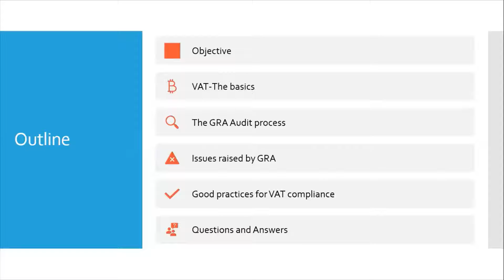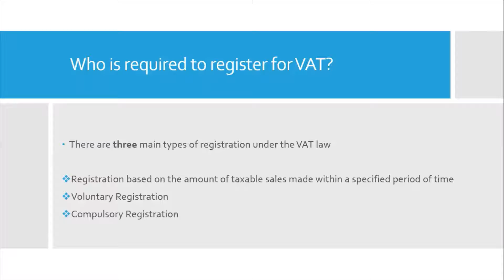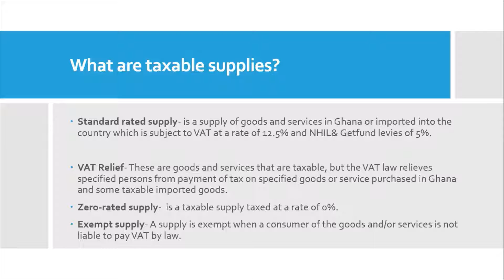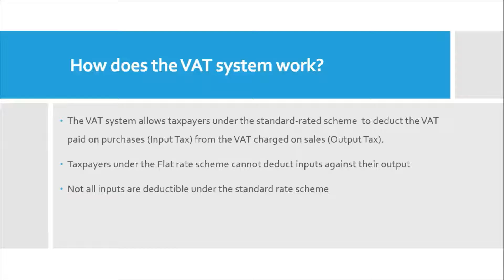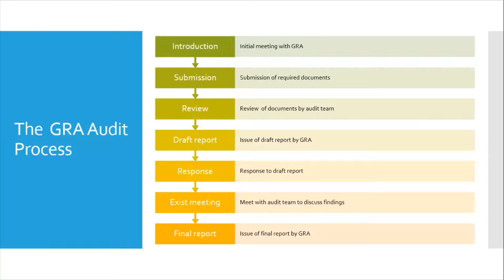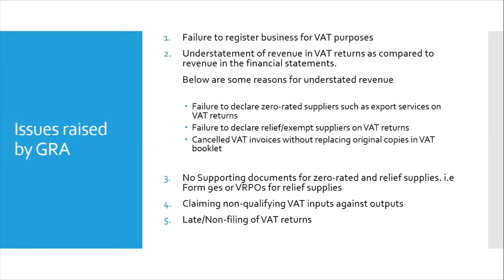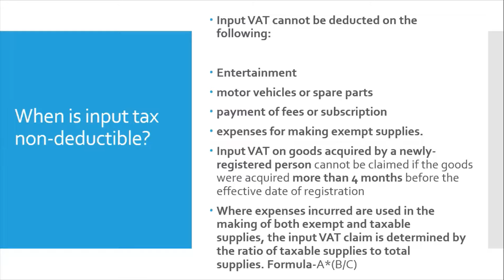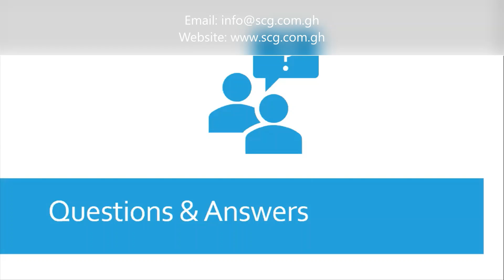SCG Chartered Accountants Ghana – Webinar on Navigating VAT Tax Audit on 20th August,2020.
As part of its effort to boost revenue, GRA, is aggressively auditing the books of all types of entities. Many have been surprised by tax claims arising from audit. To avoid being hit you must understand and prepare for the audits and that is what this webinar discusses.